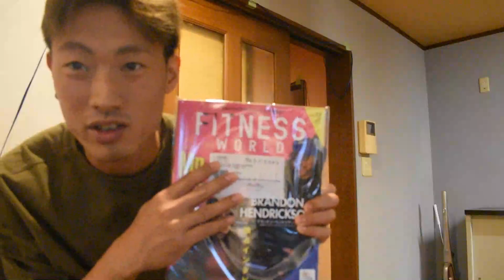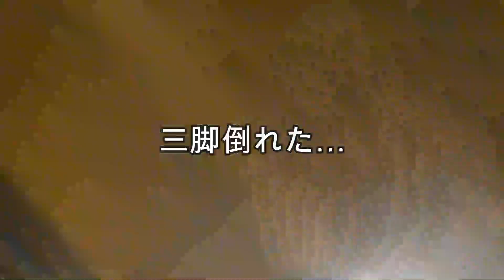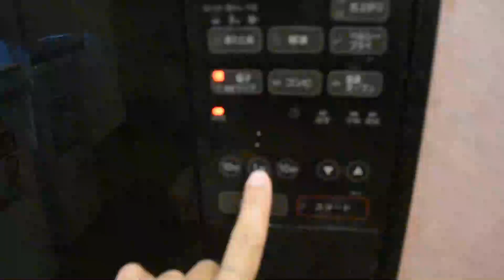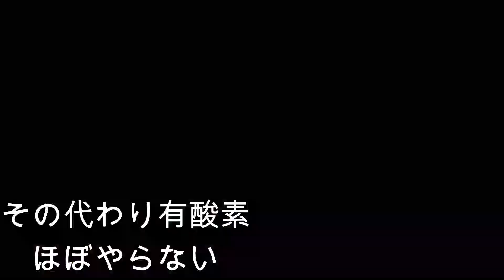フィジーク大会初出場で優勝目指すヒョリガリのリアルな減量ルーティン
ホームジムで愛用しているブランド
STEADY